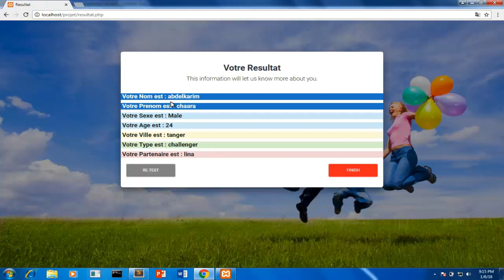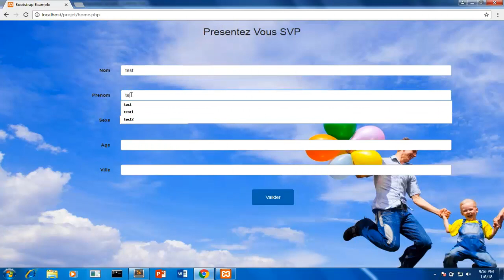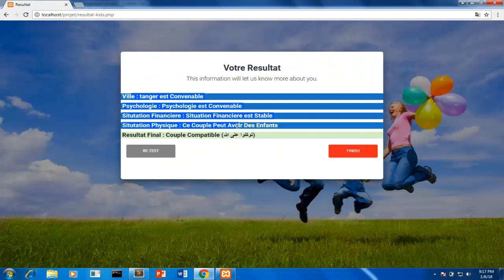Expert System : Family Guide | Prolog With PHP Web Interface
Expert System : Family Guide  Coded in Prolog And has A PHP

Web Interface

Systeme Expert : Guide Familial développé en utilisant  Prolog et PHP

Under Supervision : Prof Abdellah AZMANI

FST TANGER - UAE